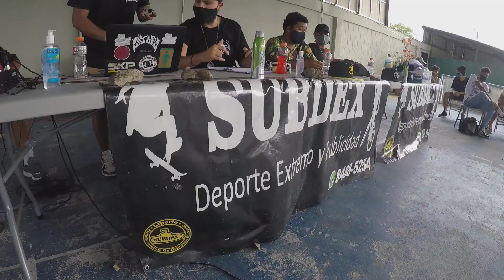KOBR / PYQ VS ESTRADA VS KB / 8TVOS / Fecha01 /